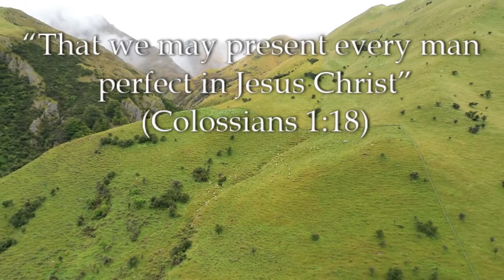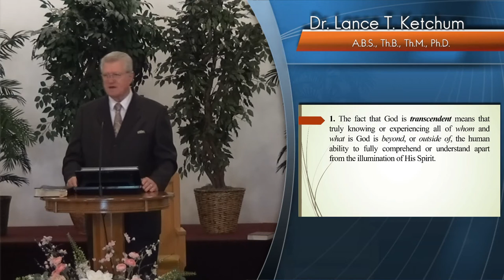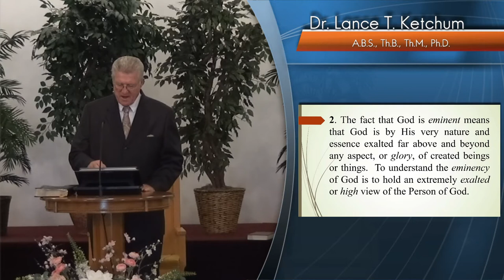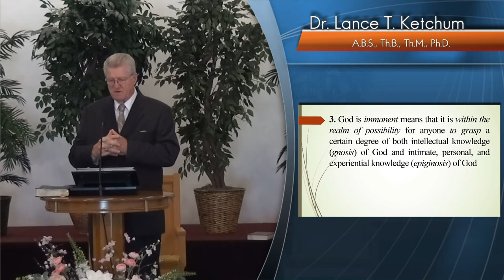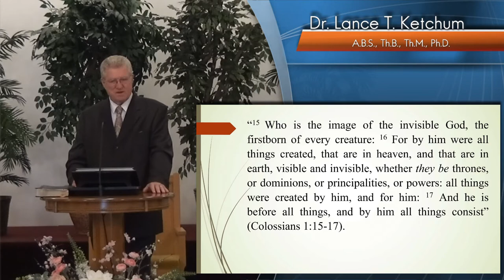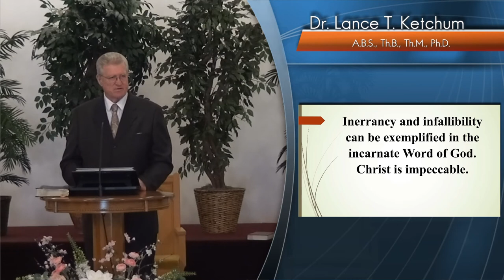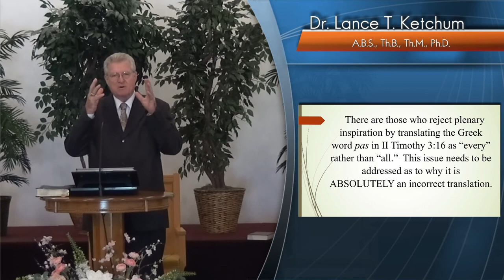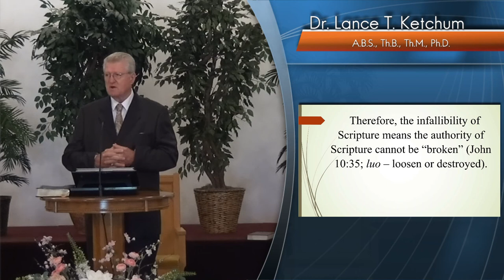Transcendency Eminency Immanency